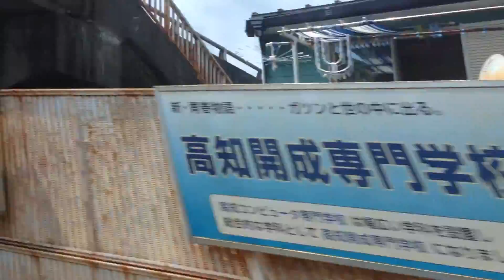特急 あしずり 3号 車窓[1/2]高知→佐川/ 土讃線 高知1349発